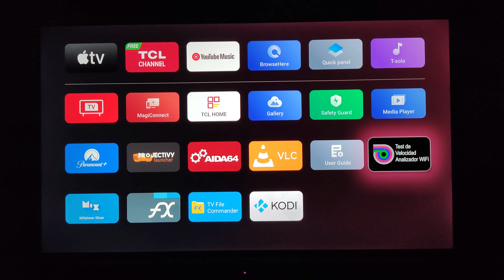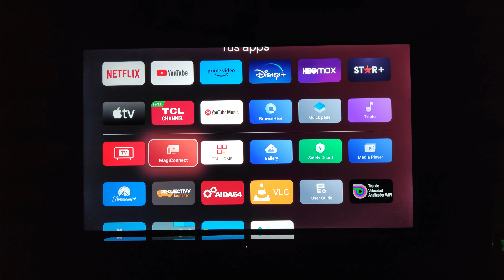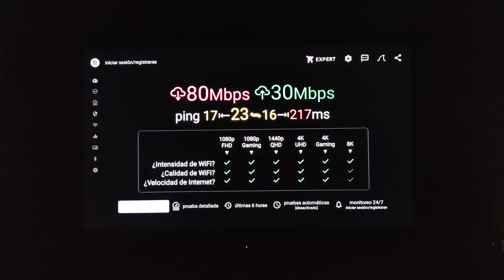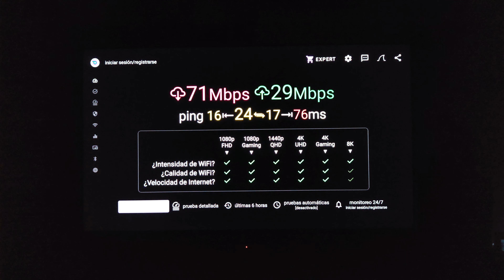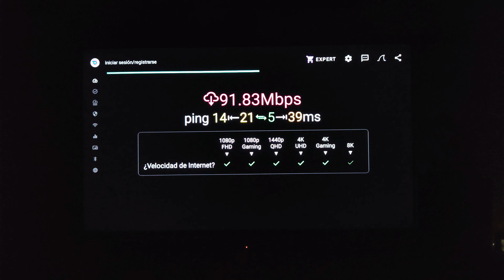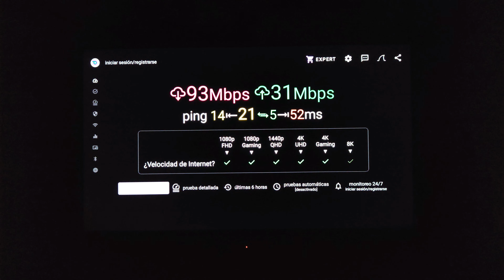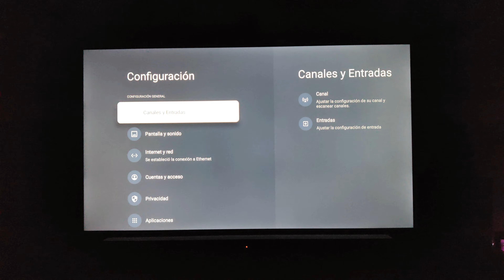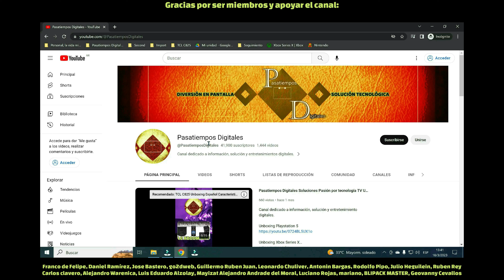Cómo anda Wifi Ethernet Fluidez en Google TV V576 Reseña Review TCL P635 P735 C635 QLED770 P725 C725